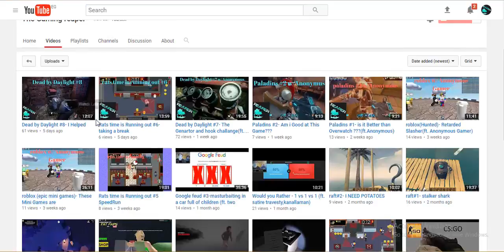1 year on youtube